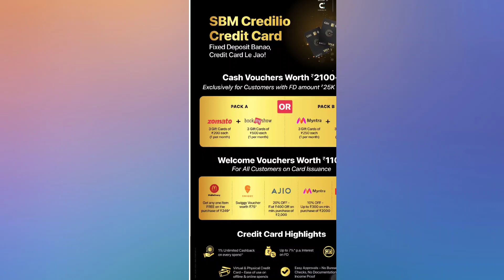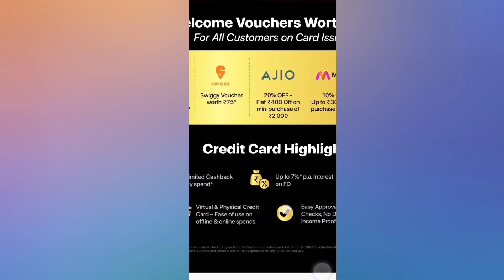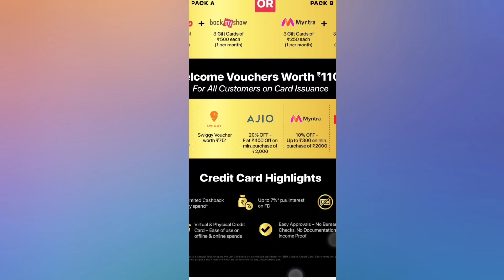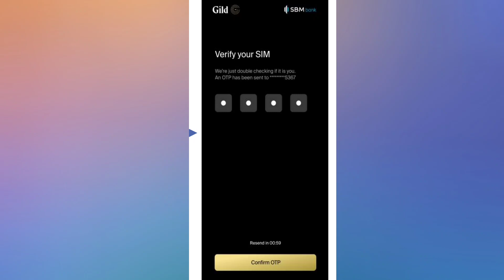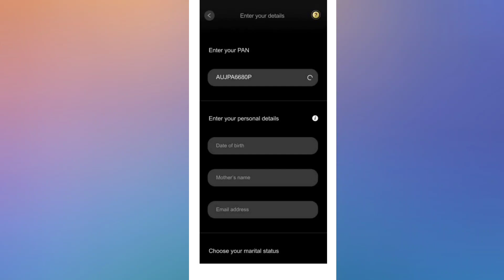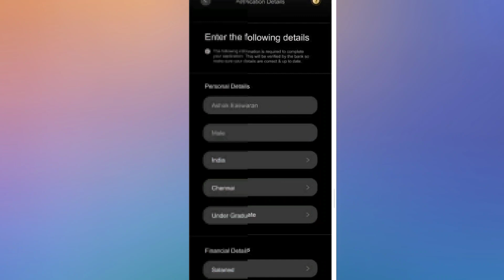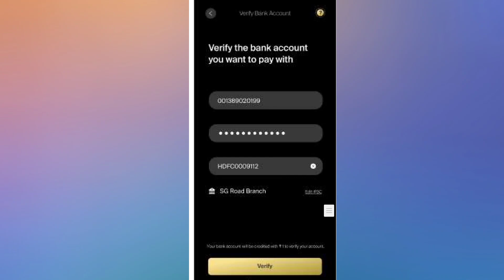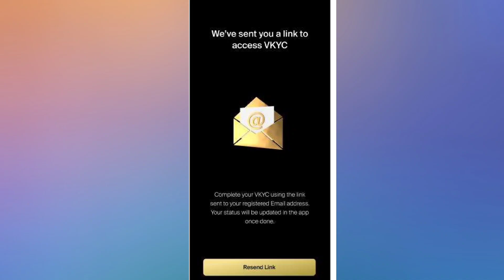SBM Credilio Credit Card Review|| Best FD Based Credit Card 2024 || Credilio Credit Card Good or Bad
✅500₹ direct phonepe main dunga agar aapko mere link se card mil jata hai to
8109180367 pe whatsapp karke screenshot bheje only when you apply by my link before 15 march